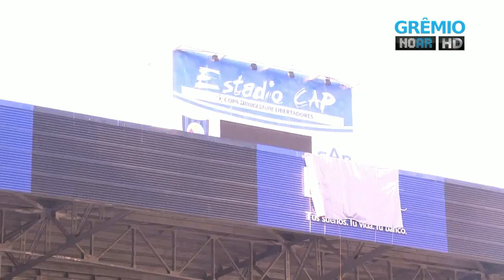Treino no Chile e coletiva Barcos e Vargas - 17/04